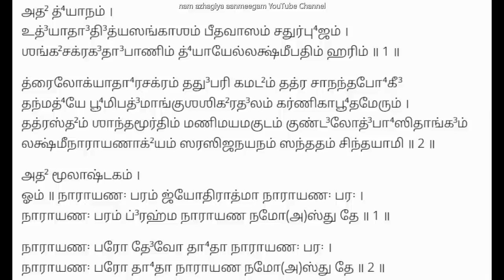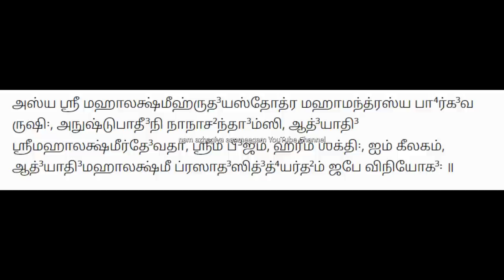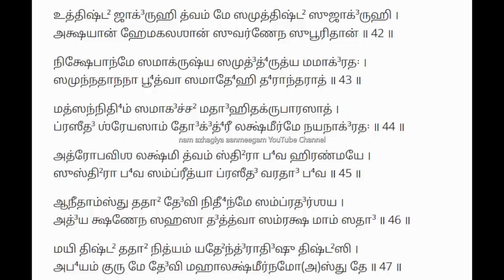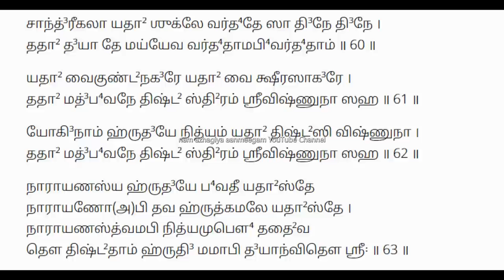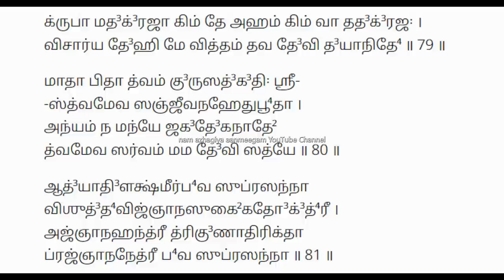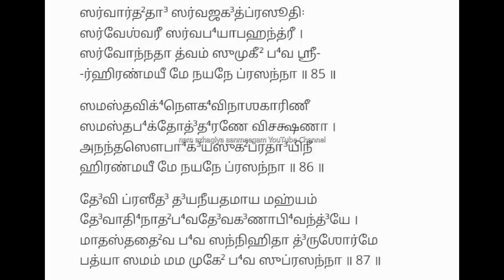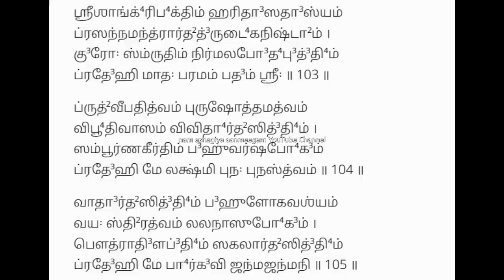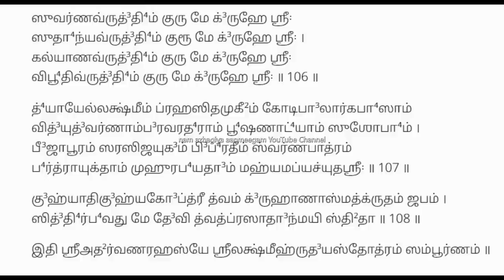செல்வம் கொழிக்க, சகல சௌபாக்கியம் பெற நாராயண ஹ்ருதயம், லக்ஷ்மி ஹ்ருதயம் கேட்க Vishnupathi Punyakalam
வருடம் முழுவதும் பல விரத நாட்கள் அமைந்தாலும் குறிப்பிட்ட சில நாட்கள் மிக அதிகமான புண்ய பலன்களை தரக் கூடியதாக அமையும். அப்படி பெருமாளுக்கு உகந்த விரத காலமான ஏகாதசி விரதம் மிகவும் புண்ணியமான காலமாகும். அந்த ஏகாதசிக்கு இணையான, பல ஏகாதசி விரதம் இருந்த பலனை தரக் கூடிய காலம் விஷ்ணுபதி புண்ய காலமாகும்.

அதர்வ ரஹஸ்யத்தில் உத்தர காண்டத்தில் பார்க்கவ ரிஷி உபதேசித்த இந்த 2 ஸ்தோத்ரங்களும் மிகவும் சக்திவாய்ந்தவை.
 ஸ்ரீ மஹாலக்ஷ்மி அன்னை ஆராதித்து , இதை ஜபித்துவந்த முன்னோர்கள் ஸகல ஸௌபாக்யங்களும் பெற்று தலைமுறை தலைமுறையாக ஸ்ரீலக்ஷ்மீ கடாக்ஷமும் நீண்ட ஆயுளும், அமைதியும் பெற்று வாழ்ந்து வந்தனர்.
இதை குருமுகமாக பெறாதவர்கள் ஸ்ரீலக்ஷ்மீ ஹயக்ரீவனுடைய ஸந்நிதியில் குரு தக்ஷிணை ஸமர்ப்பித்து, அவர் திருமுகத்தாலேயே உபதேசம் பெறுவதாக த்யானித்து ஒரு நல்ல நாளில் பாராயணம் ஆரம்பிக்க வேண்டும்.
இரண்டு ஸ்தோத்ரங்களயும் சேர்த்துத்தான் பாராயணம் செய்யவேண்டும். முதலில் ஸ்ரீ நாராயண ஹ்ருதயம், பிறகு ஸ்ரீ லக்ஷ்மீ ஹ்ருதயம், பிறகு மறுபடியும் ஸ்ரீ நாராயண ஹ்ருதயம் பாராயணம் செய்யவேண்டும்.
எப்போது ஸ்ரீலக்ஷ்மீ ஹ்ருதயம் பாராயணம் செய்ய விரும்பினாலும் அதை முன்னும் பின்னும் ஸ்ரீ நாராயண ஹ்ருதயம் பாராயணத்துடன் தான் செய்யவேண்டும். ஒருபோதும் ஸ்ரீ லக்ஷ்மீ ஹ்ருதயத்தைத் தனியாக பாராயணம் செய்யவே கூடாது.
இவ்வாறு செய்யும் பாராயணத்தினால் வரும் பலன்கள்:
மஹா தரித்ரன் கூட இதைப் பாராயணம் பண்ணி பெரும் தனவானாகிறான். இதைப் பாராயணம் பண்ண நினைத்த மாத்திரத்தில், ஸகல அபீஷ்டங்களும் நிறைவேறுகின்றன. ஆனால் இதற்கு 5000 முறை ஸ்ரீமஹாலக்ஷ்மீ மந்த்ரத்தை ஜபிப்பது புரஶ்சரணமாகும்

हरिः ओम्
ॐ ॥  नारायणः परं ज्योतिरात्मा नारायणः परः ।
नारायणः परं ब्रह्म नारायण नमोऽस्तु ते ॥ ३॥
नारायणः परो देवो धाता नारायणः परः ।
नारायणः परो धाता नारायण नमोऽस्तु ते ॥ ४॥
नारायणः परं धाम ध्यानं नारायणः परः ।
नारायण परो धर्मो नारायण नमोऽस्तु ते ॥ ५॥
नारायणः परो देवो विद्या नारायणः परः ।
विश्वं नारायणः साक्षान् नारायण नमोऽस्तु ते ॥ ६॥
नारायणाद् विधिर्जातो जातो नारायणाद्भवः ।
जातो नारायणादिन्द्रो नारायण नमोऽस्तु ते ॥ ७॥
रविर्नारायणस्तेजः चन्द्रो नारायणो महः ।
वह्निर्नारायणः साक्षात् नारायण नमोऽस्तु ते ॥ ८॥
नारायण उपास्यःs स्याद् गुरुर्नारायणः परः ।
नारायणः परो बोधो नारायण नमोऽस्तु ते ॥ ९॥
नारायणः फलं मुख्यं सिद्धि-र्नारायणः सुखम् ।
हरि-र्नारायणः शुद्धि-र्नारायण नमोऽस्तु ते ॥ १०॥
निगमा-वेदितानन्त-कल्याणगुण-वारिधे ।
नारायण नमस्तेऽस्तु नर-कार्णव-तारक ॥ ११॥
जन्म-मृत्यु-जराव्याधि-पारतन्त्र्यादिभिः सदा ।
दोषैरस्पृष्ट-रूपाय नारायण नमोऽस्तु ते ॥ १२॥
वेद-शास्त्रार्थ-विज्ञान-साध्य-भक्त्येक-गोचर ।
नारायण नमस्तेऽस्तु मामुद्धर भवार्णवात् ॥ १३॥
नित्यानन्द महोदार परात्पर जगत्पते ।
नारायण नमस्तेऽस्तु मोक्ष-साम्राज्य-दायिने ॥ १४॥
आब्रह्मस्थम्ब-पर्यन्त-मखिलात्म-महाश्रय ।
सर्वभूतात्म-भूतात्मन् नारायण नमोऽस्तु ते ॥ १५॥
पालिता-शेष-लोकाय पुण्य-श्रवण-कीर्तन ।
नारायण नमस्तेऽस्तु प्रलयोदक-शायिने ॥ १६॥
निरस्तसर्व-दोषाय भक्त्यादि-गुणदायिने ।
नारायण नमस्तेऽस्तु त्वां विना न हि मे गतिः ॥ १७॥
धर्मार्थ-काम-मोक्षाख्य-पुरुषार्थ-प्रदायिने ।
नारायण नमस्तेऽस्तु पुनस्तेऽस्तु नमो नमः ॥ १८॥

॥ अथ प्रार्थना ॥
नारायण त्वमेवासि दहराख्ये हृदि स्थितः ।
प्रेरिता प्रेर्यमाणानां त्वया प्रेरित-मानसः ॥ १९॥
त्वदाज्ञां शिरसा कृत्वा भजामि जन-पावनम् ।
नानो-पासन-मार्गाणां भवकृद् भाव-बोधकः ॥ २०॥
भावार्थ-कृद् भवा-तीतो भव सौख्य-प्रदो मम ।
त्वन्माया-मोहितं विश्वं त्वयैव परि-कल्पितम् ॥ २१॥
त्वदधिष्ठान-मात्रेण सा वै सर्वार्थ-कारिणी ।
त्वमेव तां पुरस्कृत्य मम कामान् समर्थय ॥ २२॥
न मे त्वदन्य-स्त्रातास्ति त्वदन्यन्न हि दैवतम् ।
त्वदन्यं न हि जानामि पालकं पुण्य-वर्धनम् ॥ २३॥
यावत्सांसारिको भावो मनस्स्थो भावनात्मकः ।
तावत्सिद्धि-र्भवेत् साध्या सर्वदा सर्वदा विभो ॥ २४॥
पापिनाम-हमे-काग्रो दयालूनां त्वमग्रणीः ।
दयनीयो मदन्योऽस्ति तव कोऽत्र जगत्त्रये ॥ २५॥
त्वयाहं नैव सृष्टश्चेत् न स्यात्तव दयालुता ।
आमयो वा न सृष्टश्चेदौषधस्य वृथोदयः ॥ २६॥
पापसङ्गपरिश्रान्तः पापात्मा पाप-रूप-धृक् ।
त्वदन्यः कोऽत्र पापेभ्यः त्रातास्ति जगतीतले ॥ २७॥
त्वमेव माता च पिता त्वमेव त्वमेव बन्धुश्च सखा त्वमेव ।
त्वमेव विद्या द्रविणं त्वमेव त्वमेव सर्वं मम देव देव ॥ २८॥
प्रार्थनादशकं चैव मूलाष्टकमतःपरम् ।
यः पठेच्छृणुयान्नित्यं तस्य लक्ष्मीः स्थिरा भवेत् ॥ २९॥
नारायणस्य हृदयं सर्वाभीष्टफलप्रदम् ।
लक्ष्मीहृदयकं स्तोत्रं यदि चैतद्विनाकृतम् ॥ ३०॥
तत्सर्वं निष्फलं प्रोक्तं लक्ष्मीः क्रुध्यति सर्वदा ।
एतत्सङ्कलितं स्तोत्रं सर्वा-भीष्ट-फलप्रदम् ॥ ३१॥
जपेत् सङ्कलितं कृत्वा सर्वा-भीष्ट-मवाप्नुयात् ।
नारायणस्य हृदयं आदौ जप्त्वा ततःपरम् ॥ ३२॥
लक्ष्मी-हृदयकं स्तोत्रं जपे-न्नारायणं पुनः ।
पुन-र्नारायणं जप्त्वा पुन-र्लक्ष्मी-नुतिं जपेत् ॥ ३३॥
तद्वद्धोमादिकं कुर्यादेतत्सङ्कलितं शुभम् ।
एवं मध्ये द्विवारेण जपेत् सङ्कलितं शुभम् ॥ ३४॥
लक्ष्मी-हृदयके स्तोत्रे सर्व-मन्यत् प्रकाशितम् ।
सर्वान् कामानवाप्नोति आधि-व्याधिभयं हरेत् ॥ ३५॥
गोप्यमेतत् सदा कुर्यात् न सर्वत्र प्रकाशयेत् ।
इति गुह्यतमं शास्त्रं प्रोक्तं ब्रह्मादिभिः पुरा ॥ ३६॥
लक्ष्मीहृदय-प्रोक्तेन विधिना साधयेत् सुधीः ।
तस्मात् सर्व-प्रयत्नेन साधयेद् गोपयेत् सुधीः ॥ ३७॥
यत्रैतत्पुस्तकं तिष्ठेत् लक्ष्मी-नारायणात्मकम् ।
भूत-पैशाच-वेताळभयं नैव तु सर्वदा ॥ ३८॥
भृगुवारे तथा रात्रौ पूजयेत् पुस्तकद्वयम् ।
सर्वदा सर्वदा स्तुत्यं गोपयेत् साधयेत् सुधीः ।
गोपनात् साधनाल्लोके धन्यो भवति तत्त्वतः ॥ ३९॥